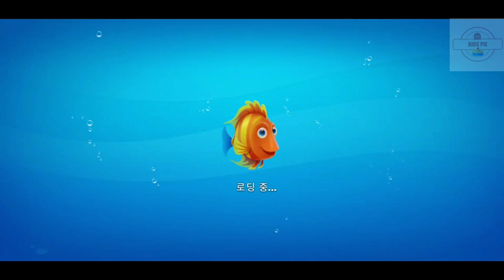Fishdom (by Playrix) android gameplay walkthrough - pupugaming